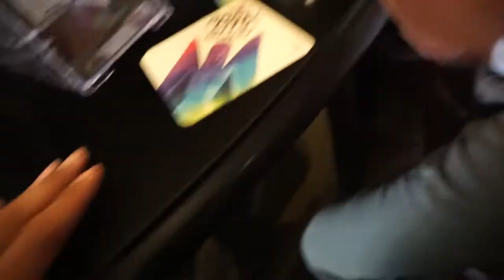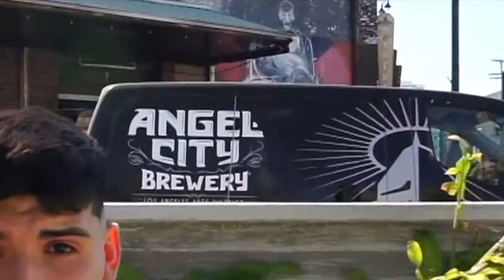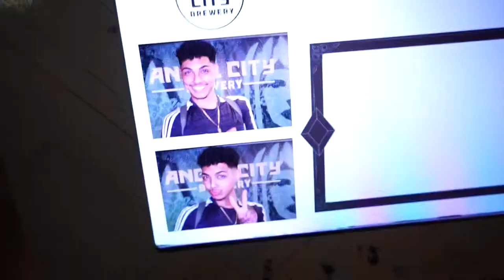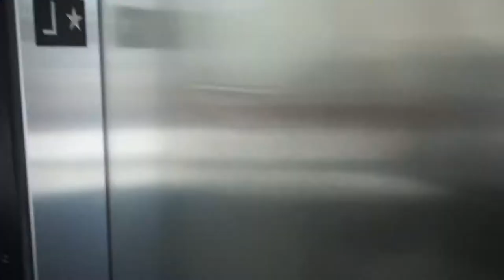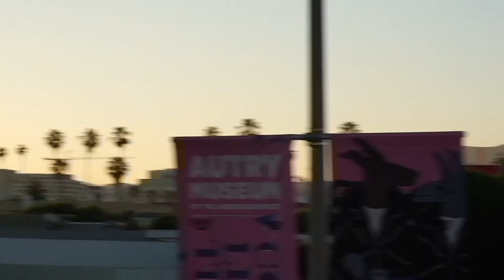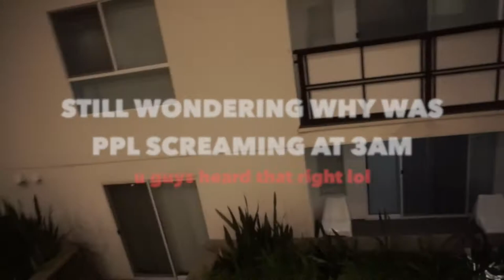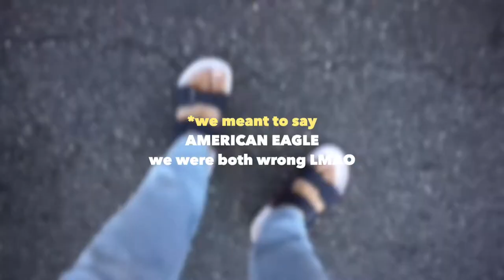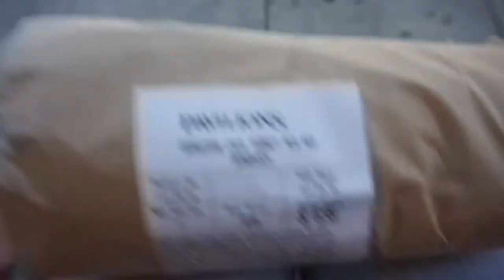VLOG: BIRTHDAY WEEKEND| LA PRiDE| ANGEL CITY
hi.
SOOOO yeah. this is what went DOWN on my birthday lol...
CRAZY WILD FUN :D had lots of fun!
ANYWAY. I hope u guys really enjoyed this LONG ASS video.
I PROMISE THIS IS THE ONLY VIDEO THAT WILL BE THIS LONG!
totally kidding! It was about a month that took me to edit this video but u know what WHO CARES!? RIGHT?

THANK U GUYS FOR WATCHING :D

- ARNY